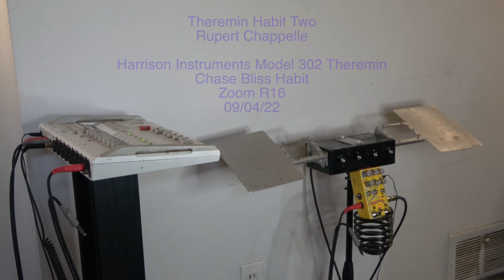Theremin Habit 02 Rupert Chappelle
Two Tracks, Track one left side, track two right side.

Harrison Instruments Model 302 Theremin and Chase Bliss Habit